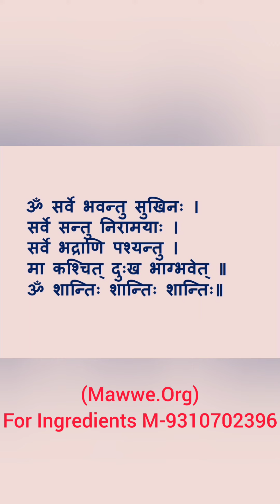Hm 4 Bone Fracture ,cure through,Lasun, Lakhya,Sarkara,Cow Ghee,Honey Lakshman( Laxman )Mishra...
Hm-4 Bone Fracture ,cure through,Lasun, Lakhya,Sarkara,Cow Ghee,Honey Lakshman (Laxman)Mishra Ghar Vadhya,Baida Air Cmde Pradip Rout